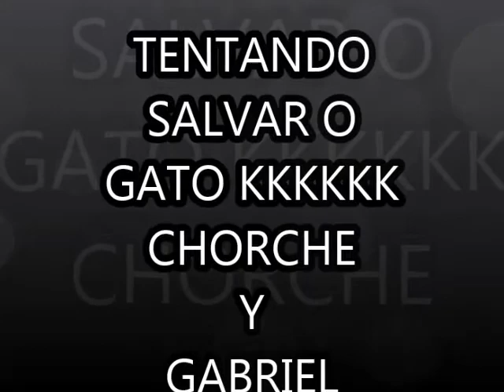CHORCHE E BIEL E UM GATO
OS DOIS BUSCAVAM CAPTURAR O GATINHO PRA CURAR O OLHO DELE QUE ESTAVA ENFECTADO  KKKKKKKKKKKKKKKKKK MAS O GATO NAO ESTAVA COM VONTADE DE RECEBER AJUDA NAO